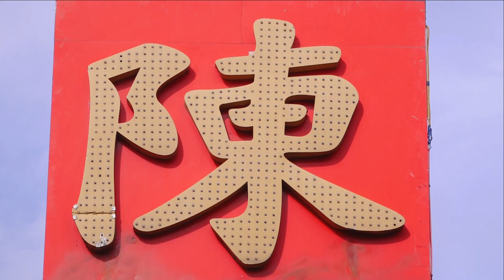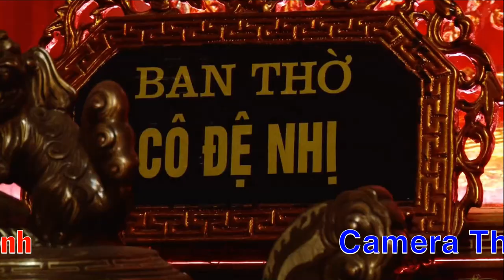Hầu Khai Ấn Trần Triều Tại Đền Kiếp Bạc - Nghệ Nhân Ưu Tú Đặng Ngọc Anh / Giá Vương Cô Đệ Nhị